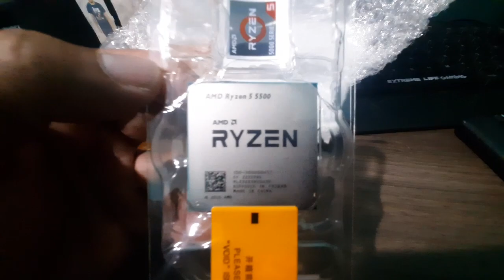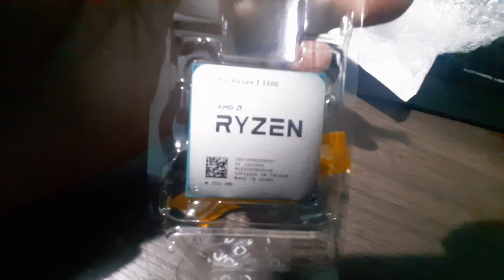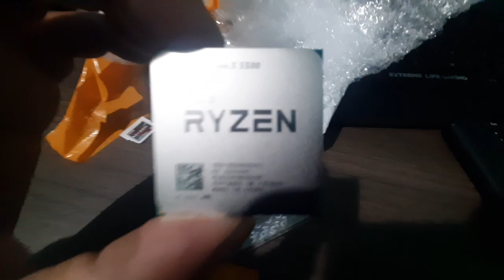CHEGOU ! O PROCESSADOR RYZEN 5 5500 do ALIEXPRESS R$ 444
Chegou o PROCESSADOR RYZEN 5500 do ALIEXPRESS, paguei 444 Reais e não fui TAXADO.